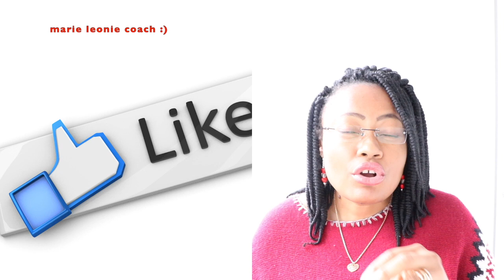Frottez-le sur les Varices et Elles disparaîtront de Votre Peau en Quelques Jours